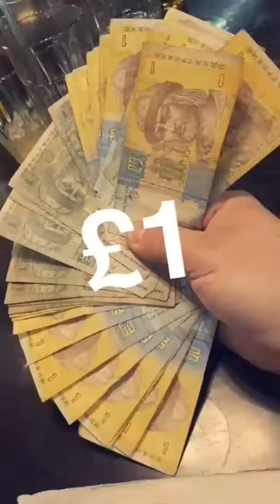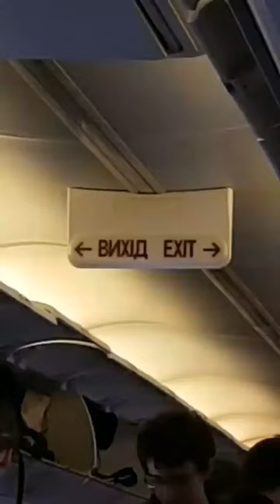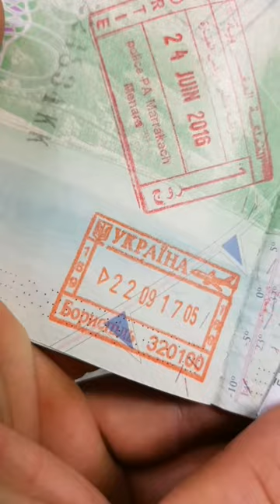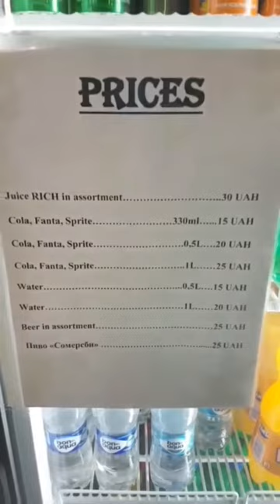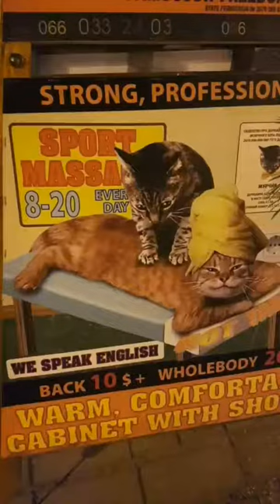Pointy's Stag Off to Ukraine day 1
It was an early morning had a long day but a good laugh all the way through watch The Journey of Rubery to Kiev